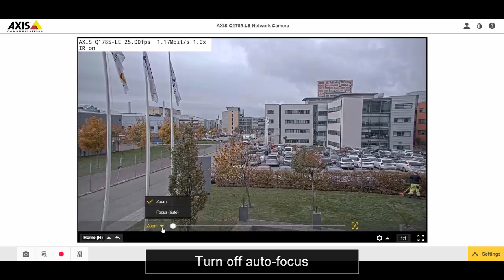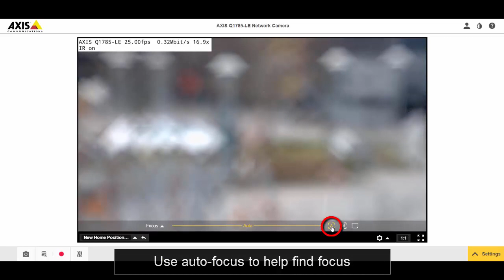Configuration tip: How to set up manual focus in preset positions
Movie clip showing how to set up manual focus in preset positions.
This video is an example from AXIS Q1785-LE